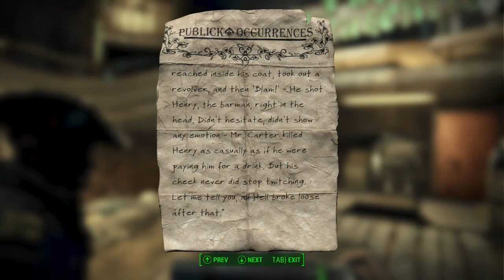Let's Stream Fallout 4 #5 - Failing Our Way to Diamond City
Catch this series LIVE! on Twitch.tv Fridays at 10 pm CST!

The plan was to head to Diamond City and pick up an artifact on the way. We kinda did that...